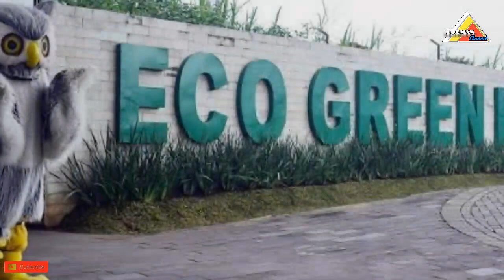5 tempat wisata di jawa timur-rumah unik dan hits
5 tempat wisata di jawa timur-rumah unik dan hits

Ada berbagai macam destinasi wisata menarik di Jawa Timur.Salah satunya yang menarik perhatian adalah wisata rumah-rumah unik yang memiliki spot-spot menarik untuk dikunjungi.Sangat cocok untuk kamu yang suka update foto-foto keren di media sosial.